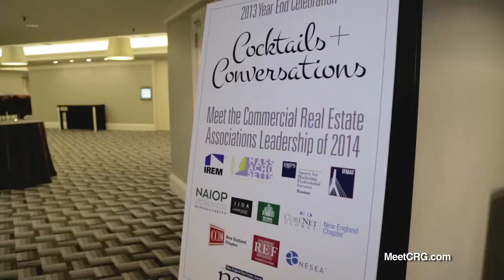Rebecca Roy of SMPS Boston interviewed at Cocktails & Conversations by Maxine Ramos of NEREJ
Rebecca Roy of SMPS Boston was interviewed by Maxine Ramos of NEREJ at the New England Real Estate Journal's January 2014 Cocktails and Conversations Networking Event held at the Hyatt Regency Boston. Over 175 people attended.

The networking event showcased the leading local commercial real estate associations: IREM, SMPS, IFMA, NAIOP, BOMA, CORENET, CCIM, REFA, NHCIBOR, IIDA, SIOR and the Greater Boston Real Estate Board.

Rick Kaplan and Eric Wilson hosted the NEREJ Radio show. Creative Resource Group video taped interviews conducted by NEREJ's Maxine Ramos during the celebration.

SMPS Boston aims to be the primary resource for education, team building, and strategic and marketing information for SMPS members and others involved in the built environment.